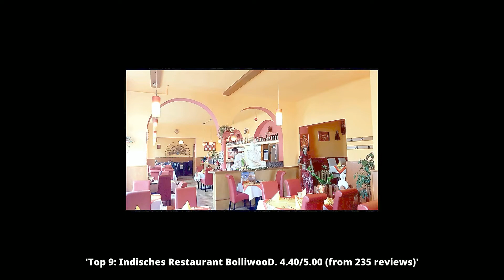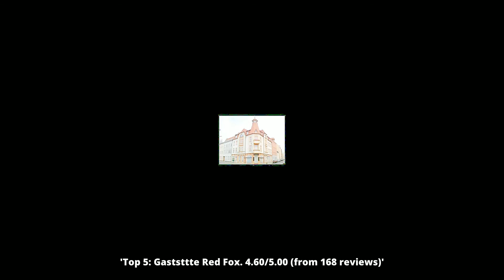Restaurants in Fürstenwalde, Germany You MUST TRY in 2022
Discover the top places to visit in Fürstenwalde.

1: Restaurant Seeblick
2: Extrawurst Fürstenwalde
3: Hannys - Restaurant & Bar
4: Zunfthaus 383
5: Gaststätte Red Fox
6: Messina Pizzeria
7: Speedy
8: Restaurant Bischofsschloss
9: Indisches Restaurant BolliwooD
10: Thai Restaurant MANORA

Click on a link below to see the most up to date places in Fürstenwalde or other cities: